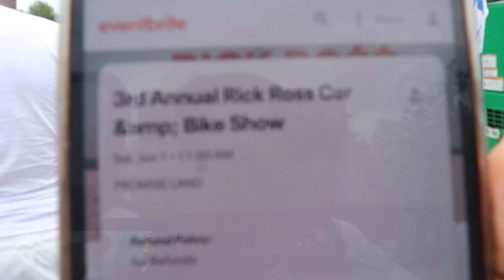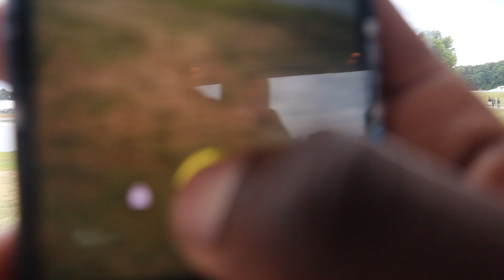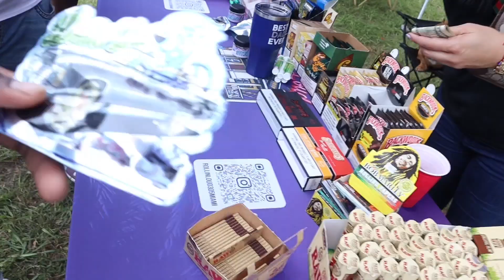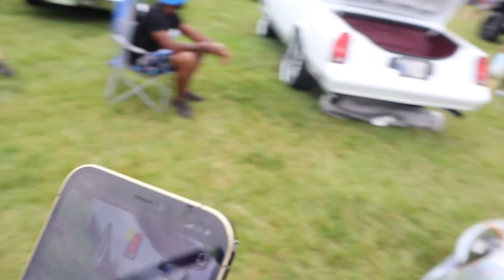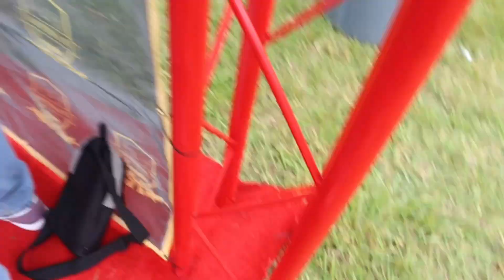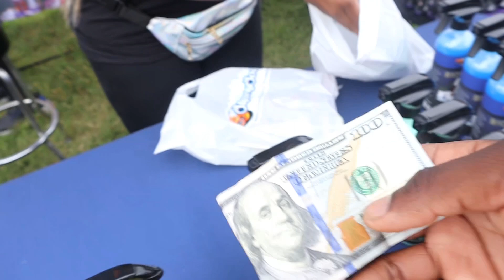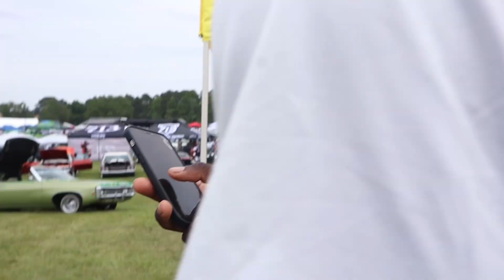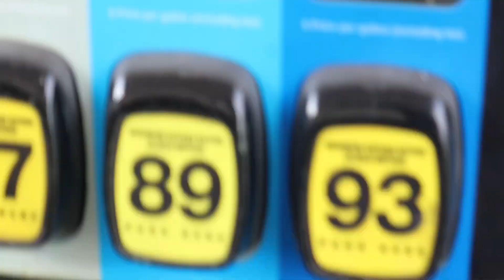RICK ROSS 2024 CAR SHOW | PROMISE LAND VLOG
Make sure you guys spam my comments every video‼️ Letting me know what ideas y’all wanna see 🌟

Thank you guys for watching, I hope you enjoyed the video. I APPRECIATE EACH & EVERYONE OF YOU GUYS CONTINUE TO KEEP SUPPORTING ME, YOU GUYS ARE AWESOME🤝💯

ALWAYS FOLLOW THE COMMUNITY GUIDELINES.

COMMUNITY GUIDELINES.